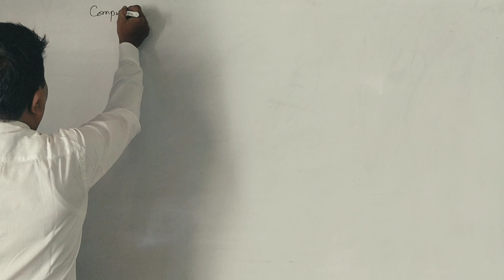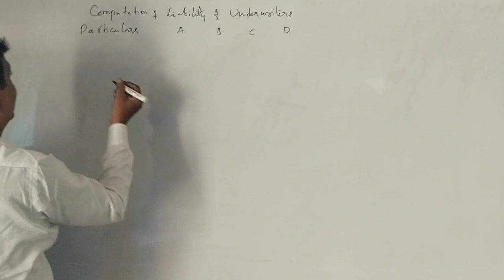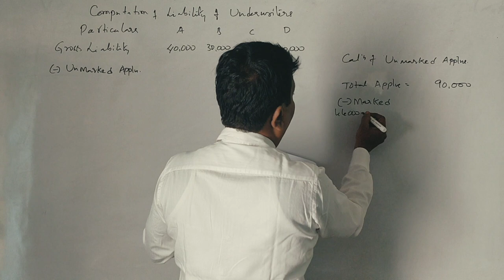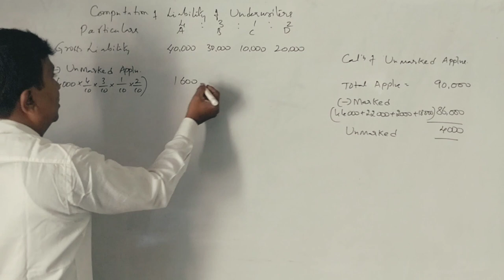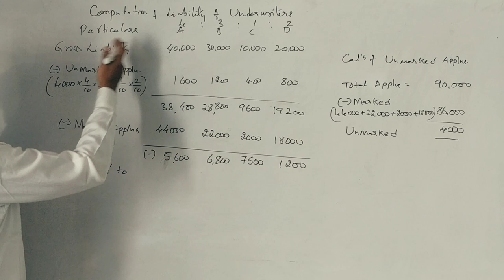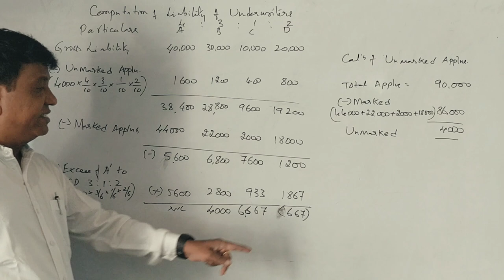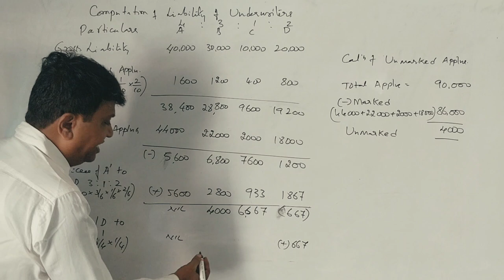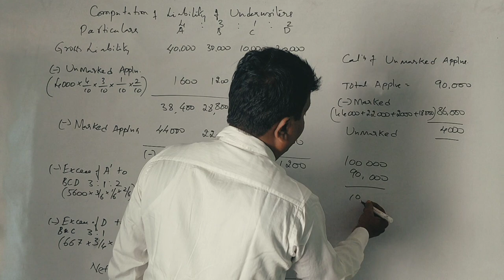Corporate Accounting - Underwriting - PART 5 (B.Com 2015 Question Paper for 6 Marks) By Srinath Sir